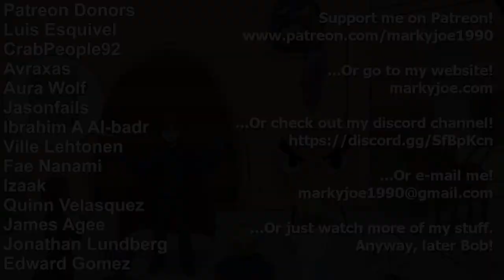Malicious Design Choices - Monster Party - Part 3